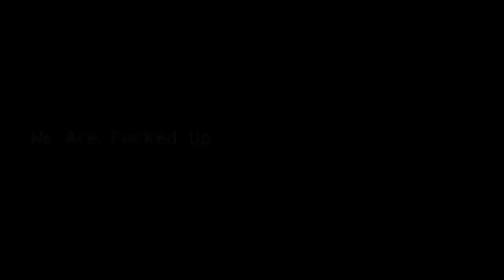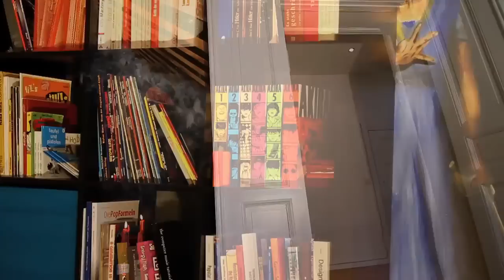We Are Fucked Up ( MC grandma is on the way ) - painted by Hyun Soo Oh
Designed and painted solely by Hyun Soo Oh.

Household paint and Acrylic on Ceiling and Wall.